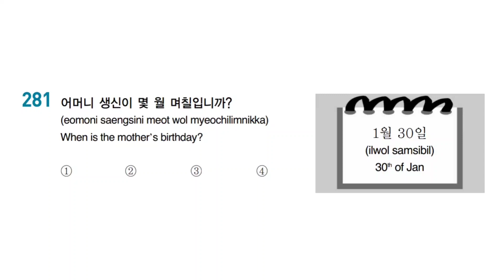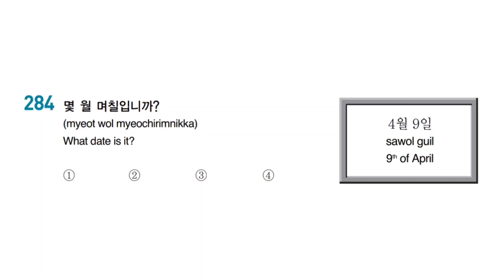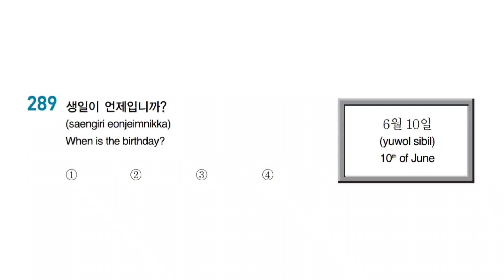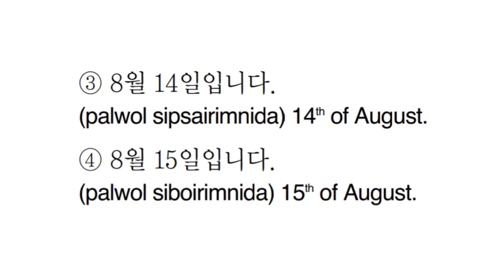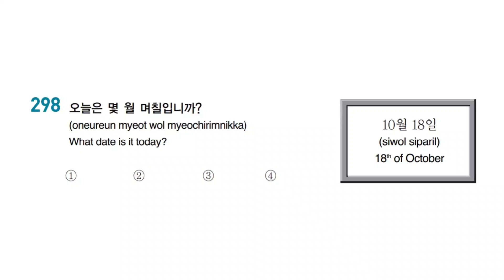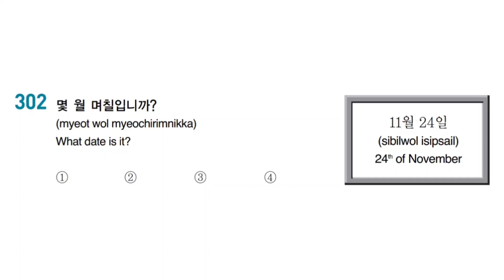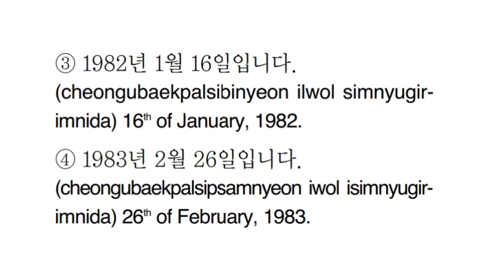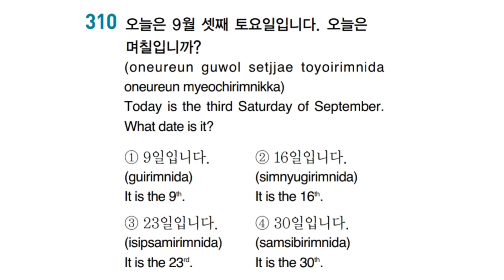ကိုရီးယားလို နှစ်၊ ရက်၊ လ တွေကို ဘယ်လိုပြောမလဲEPS